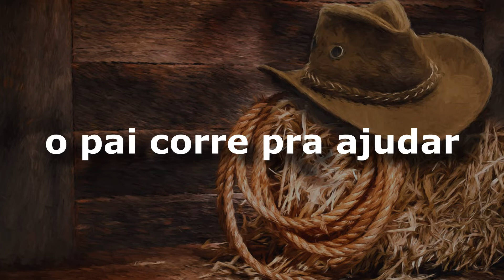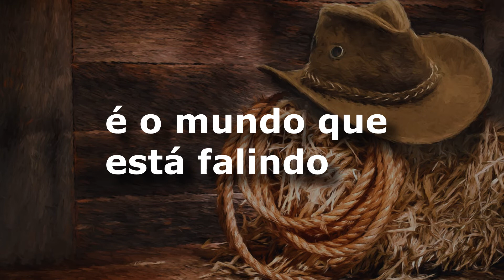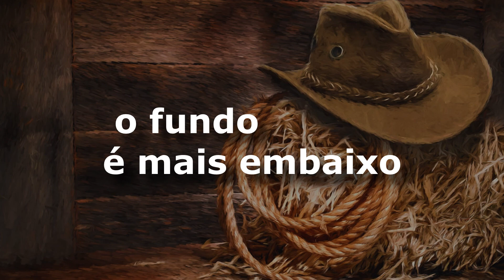karaoke - No Fundo do Poço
No Fundo do Poço
Teodoro e Sampaio